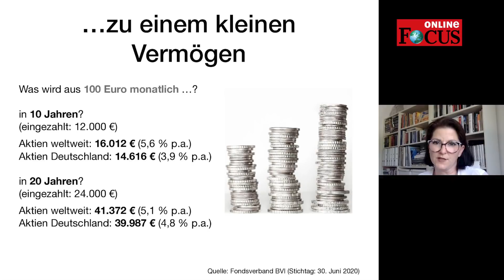Jessica Schwarzer: Mit wenig Geld an der Börse erfolgreich sein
Jessica Schwarzer ist eine der renommiertesten Finanzjournalistinnen Deutschlands. Sie gibt Tipps für eine erfolgreiche Geld-Anlage und Finanzplanung. Auf was muss man als Anfänger achten? Darüber möchte ich nun mir ihr sprechen.

Jessica Schwarzer rät Anfängern zu einem Sparplan. Denn auf diese Weise lässt sich einfach und regelmäßig jeden Monat Geld sparen. Viele Banken bieten diese Sparpläne an. Sie lassen sich schnell und unkompliziert einrichten. Zur Auswahl stehen dann eine Vielzahl von ETFs und Fonds. Ein gute Anlagemöglichkeit für Einsteiger ist aus Sicht von Schwarzer ein ETF auf den MSCI ACWI. Der Index deckt sowohl Schwellenländer als auch Industrieländer ab.

Wichtig ist aber auch das richtige Mindset, so Schwarzer. Dazu gehört, dass man langfristig investiert und sich an feste Regeln hält, die man vorher aufgestellt hat.